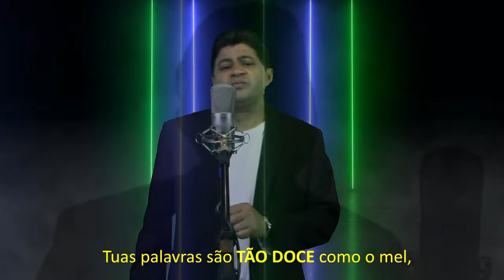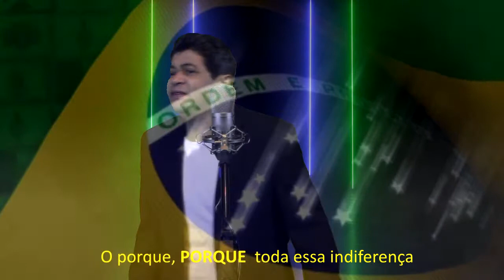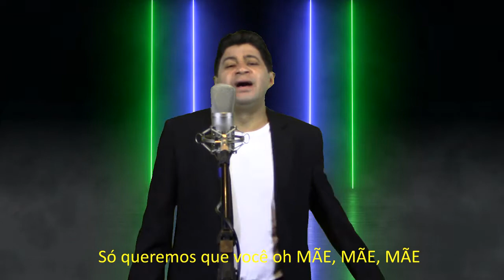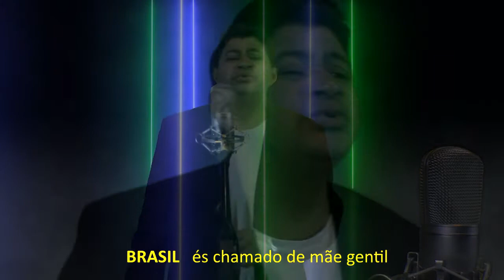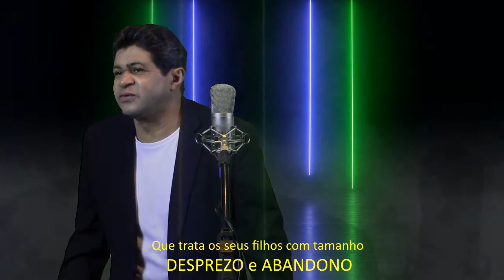FCR Mendes - Brasil, sou teu Filho (Nova versão)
Autor: FCR Mendes
Intérprete:  FCR Mendes
Arranjo: Janio Vilar

Backing Vocal: Aninha Vilar
Violão: Janio Vilar
Guitarra: Cid Lima
Piano: Luan Richard